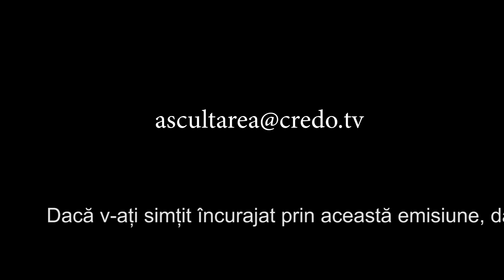Ascultarea Credintei - Etos Crestin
prezintă Pastor SORIN SABOU